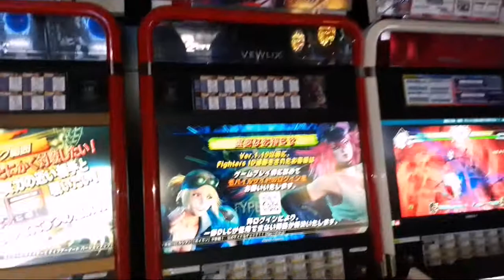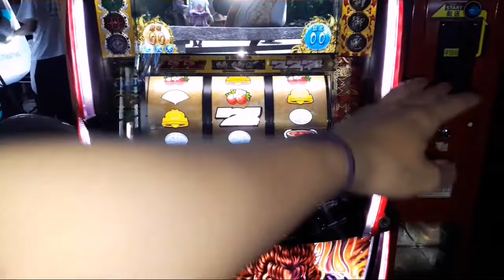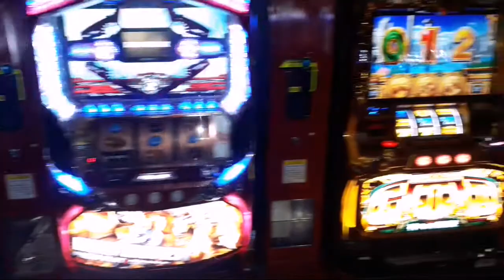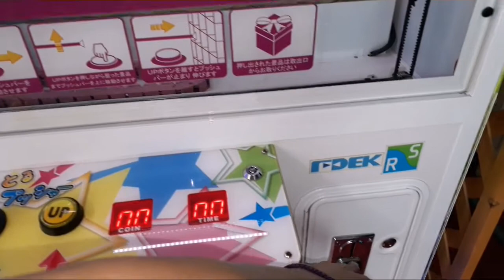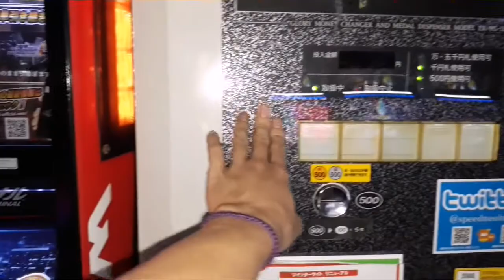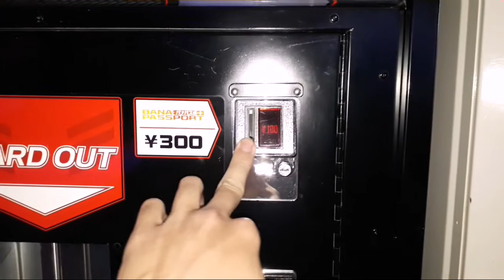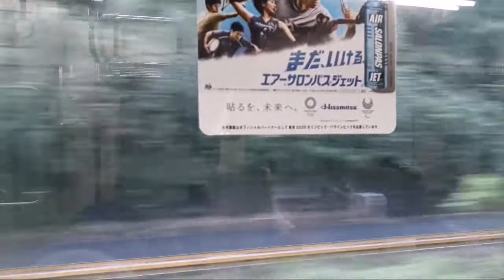🇯🇵Khám Phá Bên Trong Quán Game Ở Nhật Bản || Cuộc Sống Ở Nhật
Video này là 1 video mình giới thiệu về quán game bên Nhật Bản.Video này mình quay tùe hôm qua nhưng lý do bận nên hôm nay mình mới đăng được.Mọi người xem và đóng góp ý kiến giúp mình nhé. Cảm ơn m.n !

🔰🔰🔰Xin cám ơn các bạn đã bỏ thời gian xem Video này.
- Hãy chia sẻ video để ủng hộ Đức Thư Jp nhé !